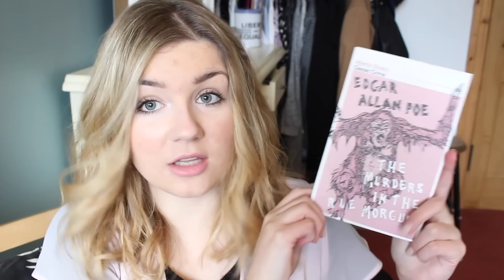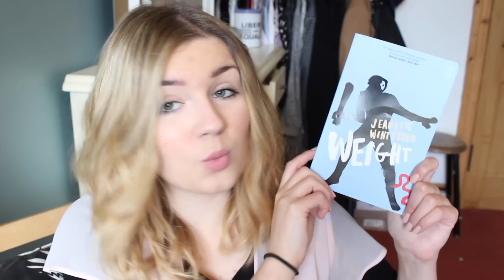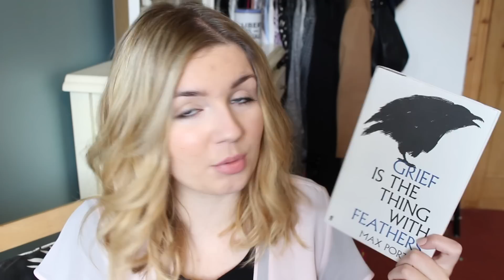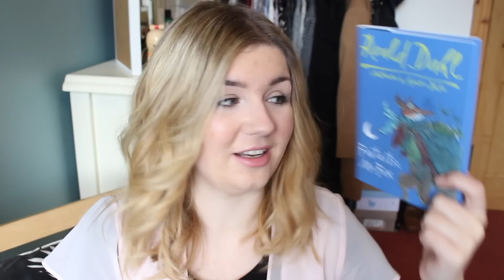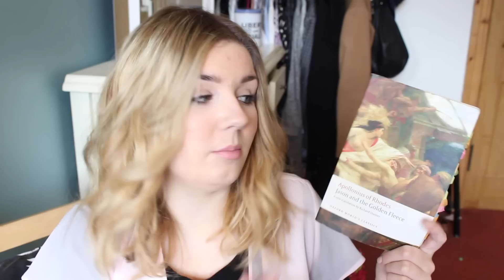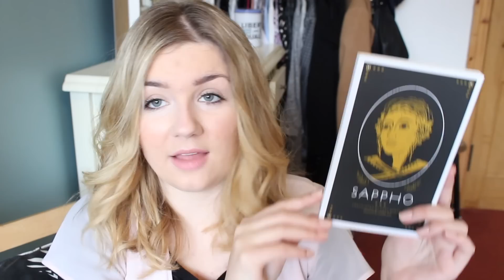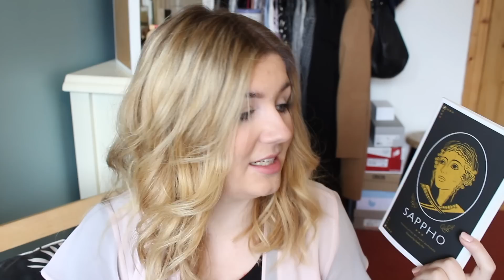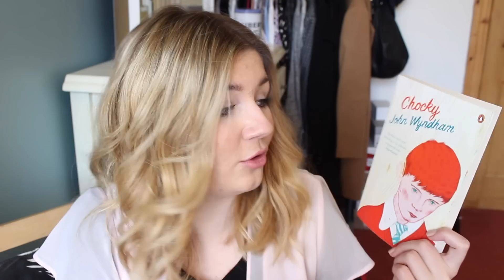10 More Books Under 150 Pages